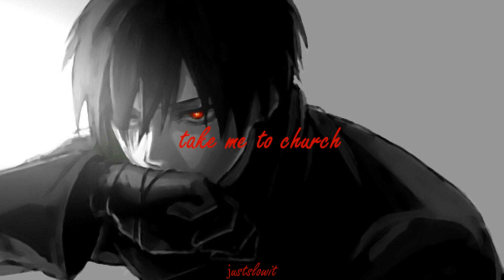take me to church - hozier [s l o w e d + r e v e r b]